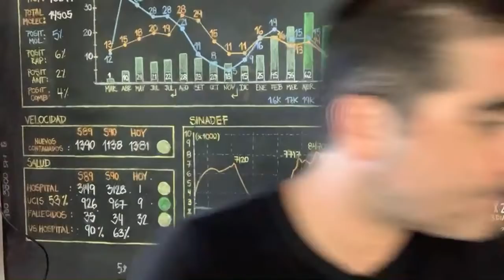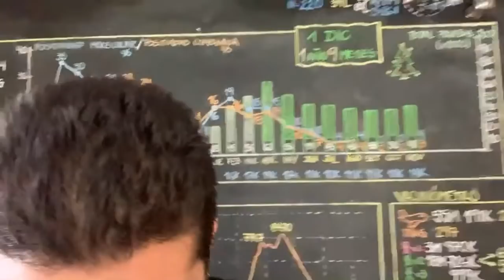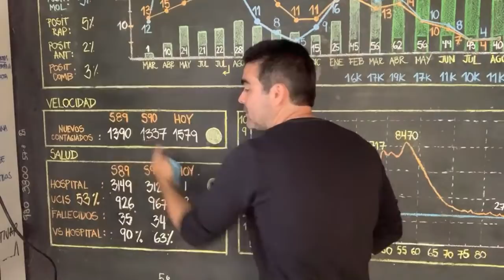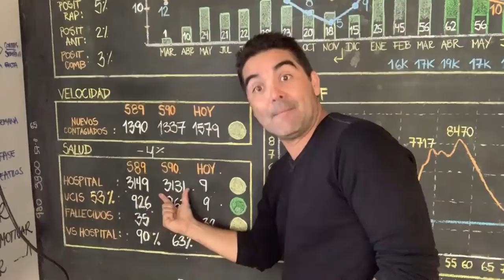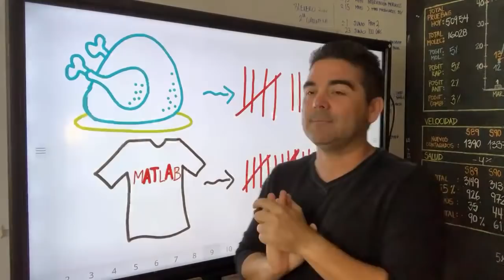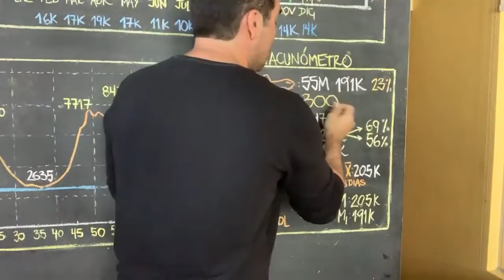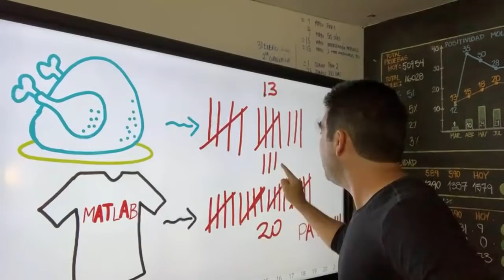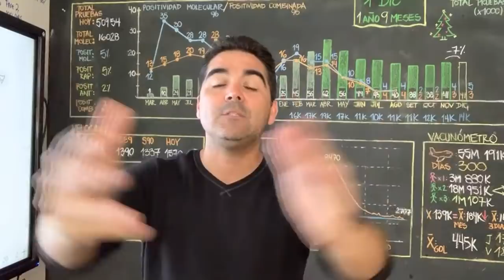Pizarra juntos!!! Desde cero!!! Colocó tiempos para los apurados :)